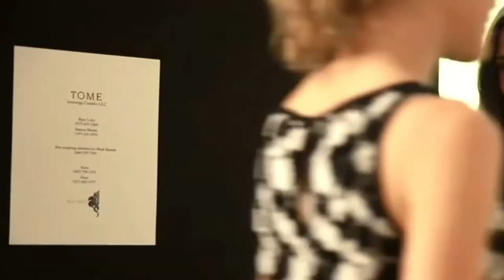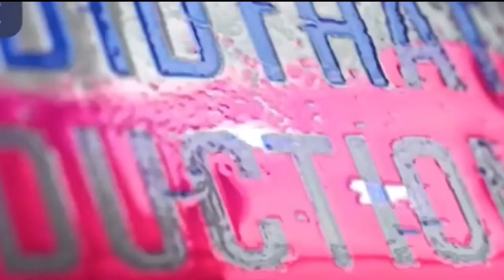Meika Woollard makes the COVER of Imirage Magazine, Canada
Behind the scene shoot of Meika Woollard, that made the cover of Imirage Magazine. In a photo shoot by Charlie Octavia, Videographer, Michelle Werrett and make up by Eleanna Hingston, Meika finds her angel wings just in time for Christmas.